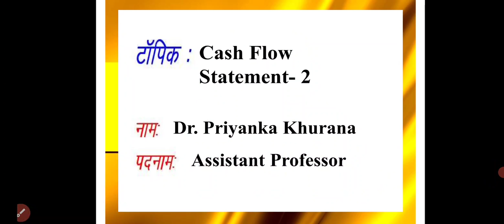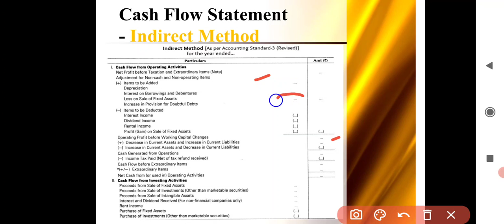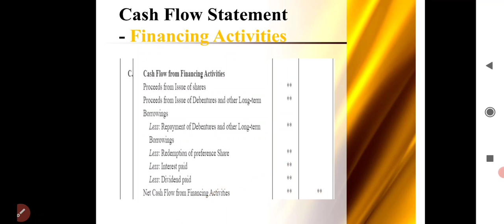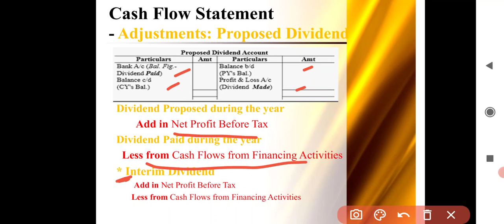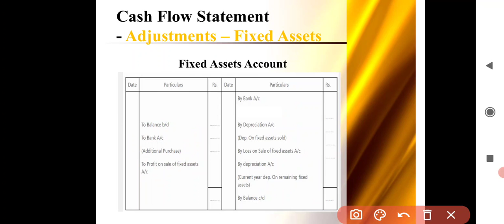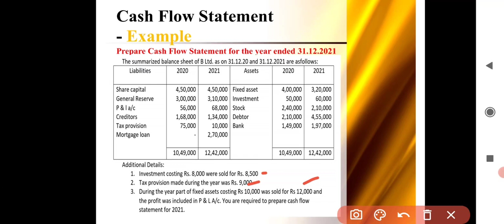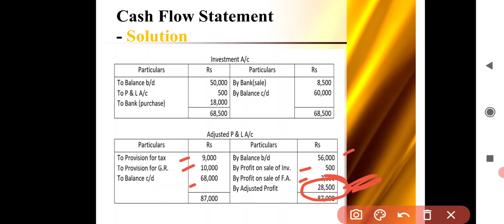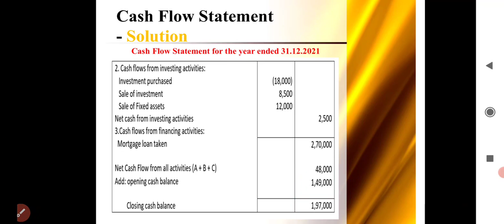Cash Flow Statement Part-II by Dr. Priyanka Khurana